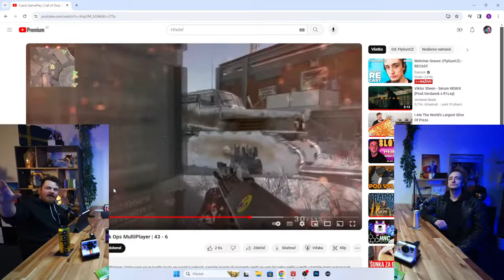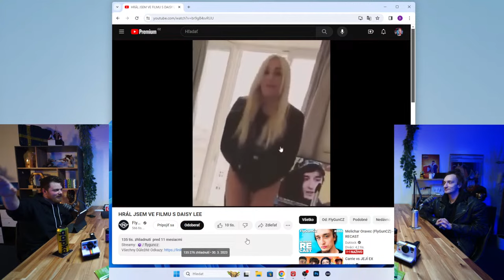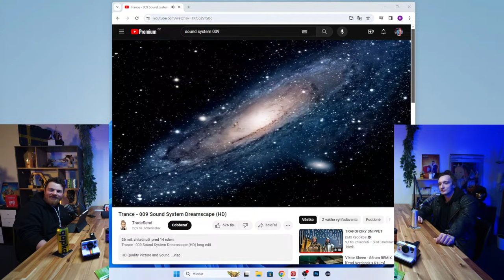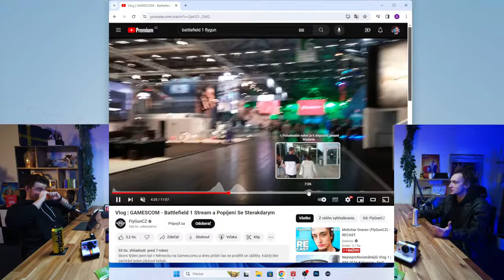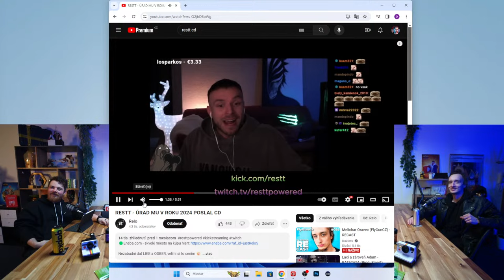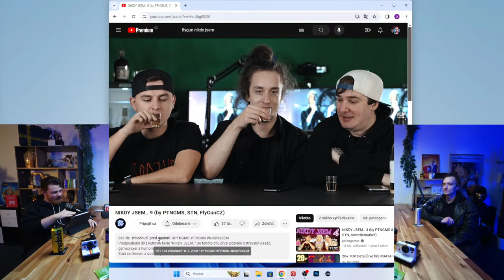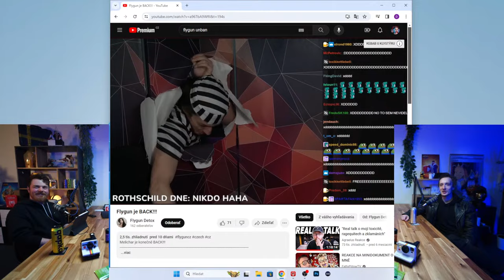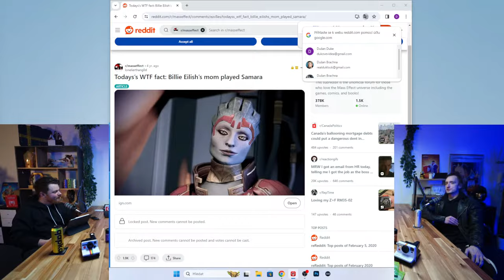Melichar Oravec (FlyGunCZ) - RECAST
55. diel série Recast LIVE. Podcast, kde sa riešia témy ako v pôvodnej sérií Recast. Tento krát je hosť Melichar Oravec aka @FlyGunCZ